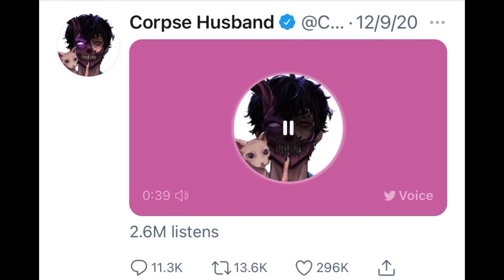Corpse talking about being tired and posting on social media